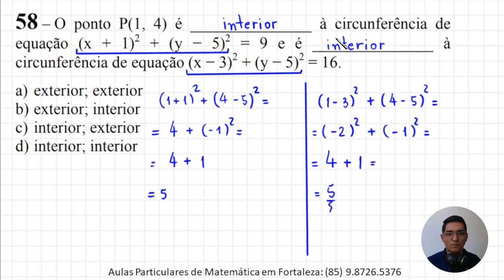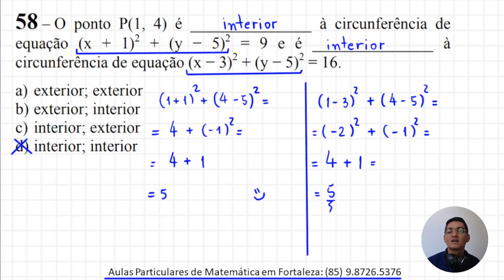GEOMETRIA ANALÍTICA - EEAR 2022 - QUESTÃO 58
Olá, amigos do meu canal no YouTube. Eu sou o professor Demóclis Rocha e, neste vídeo, apresentarei uma resolução para uma questão de Matemática da EEAR

58 – O ponto P(1, 4) é _______________ à circunferência de
equação (x + 1)² + (y − 5)² = 9 e é _______________ à
circunferência de equação (x − 3)² + (y − 5)²  = 16.

a) exterior; exterior
b) exterior; interior
c) interior; exterior
d) interior; interior

CÂMERAS

MICROFONES